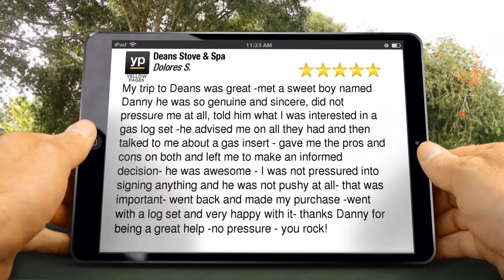Deans Stove & Spa Plantsville CT Review | Honest Reviews Great Five Star Review by Dolores S.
Deans Stove & Spa Plantsville CT Review | Honest Reviews
New Review

My trip to Deans was great -met a sweet boy named Danny he was so genuine and sincere, did not pressure me at all, told him what I was interested in a gas log set -he advised me on all they had and then talked to me about a gas insert - gave me the pros and cons on both and left me to make an informed decision- he was awesome - I was not pressured into signing anything and he was not pushy at all- that was important- went back and made my purchase -went with a log set and very happy with it- thanks Danny for being a great help -no pressure - you rock!

Deans Stove & Spa
120 W Main St.
Plantsville CT
06479